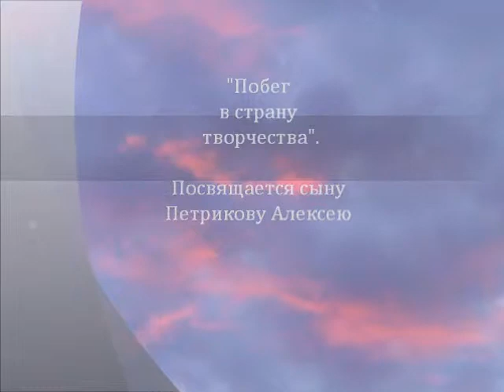Сергей Петриков. 9-я,заключит. вариация из Вариационной сюиты "Побег в страну творчества" (X часть).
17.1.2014. Дорогие друзья! Настоящая исходная запись, которая далее будет совершенствоваться, есть интуитивный результат поиска в музыке подкрепления своим мыслям о едином мирном общепланетарном государстве "Планета Земля". Тема эта новая, поэтому трудно пока найти образные соответствия. Надо отметить, что исподволь музыка приоткрывала тайну счастливой жизни человечества -- в своих отдельных сокровенных моментах. Предлагаю вам праобраз этой тематики общечеловеческого братства. Это пока только импровизация (вариация 9: X, последняя часть цикла), но можно сказать, что музыка нового, светлого человечества уже родилась. Убеждён, что осознанная очищающая и преобразовательная сила духовного искусства даёт свои реальные созидательные плоды для человечества и возвышает его как единый организм.
С одной стороны, духовно-созидательная импровизация формируется как реакция отражения на состояние мира, а с, другой, она предлагает ему более светлый его вариант, на что мир позитивно реагирует. Такое позитивное взаимодействие протекает как через сознание, так и через подсознание. Рабочее название загруженного файла фильма (126 MB, 6:45): Mein Film 28. Музыкальный инструмент: Yamaha Clavinova CLP-120.
Название этой части (=9-й, заключительной вариации в рамках всего цикла): «Планета Земля во вселенной».
Весь цикл из 10-ти импровизаций называется "Побег в страну творчества". Однако речь идёт скорее, наоборот, об импровизации-уединении конечно же не во имя уединения-побега, но во имя как раз концентрированного улучшающего воздействия на наш общечеловеческий планетарный мир. Импровизация в принципе открывает медитативно-подсознательный канал, и на таком уровне отмеченное непосредственное позитивное взаимодействие действительно работает.
Сергей Петриков.